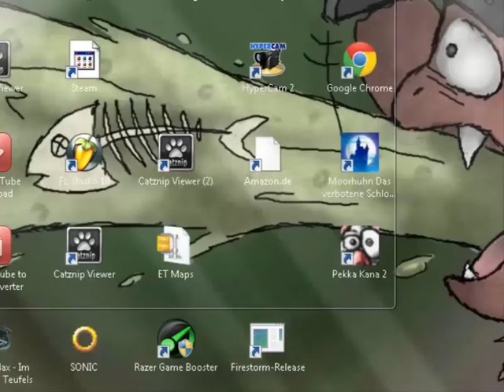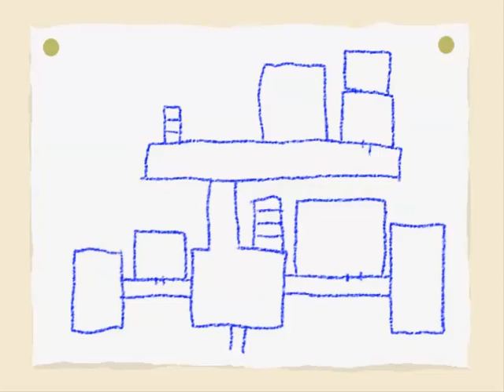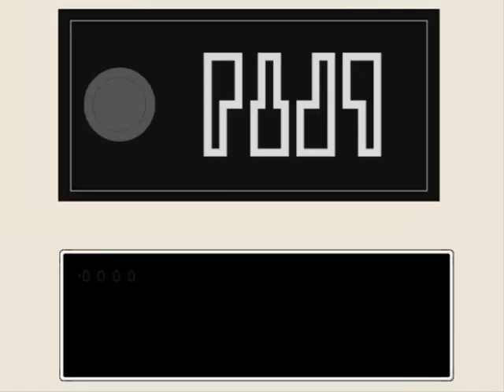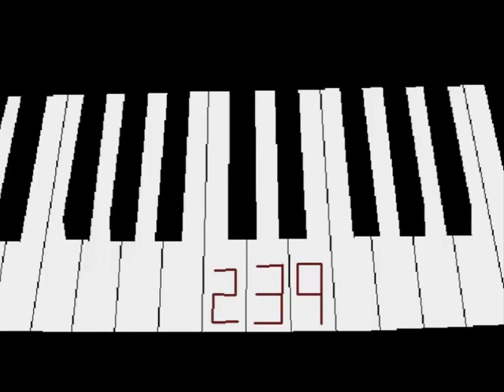#2 Let's Play Ao Oni German - Blind; It's Raping Time!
Was machen böse, blaue Monste, wenn sich dich im Schrank finden?.
...ich will's gar nicht wissen...

Die Quali ist echt mies. Das nächste Video sieht wieder besser aus.